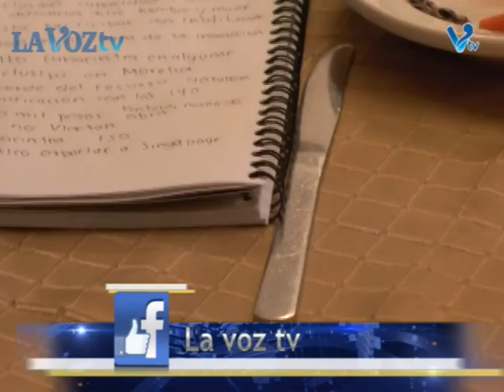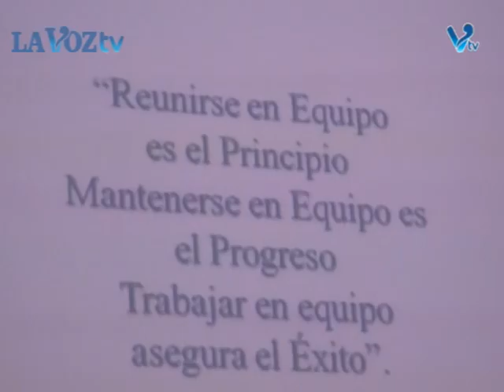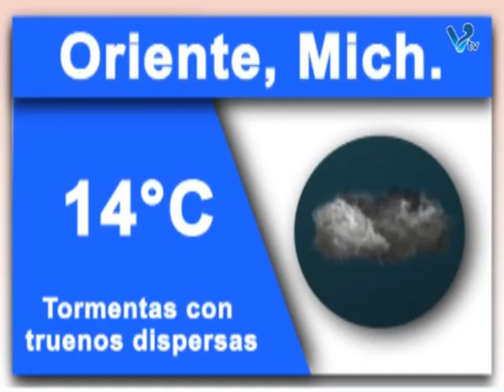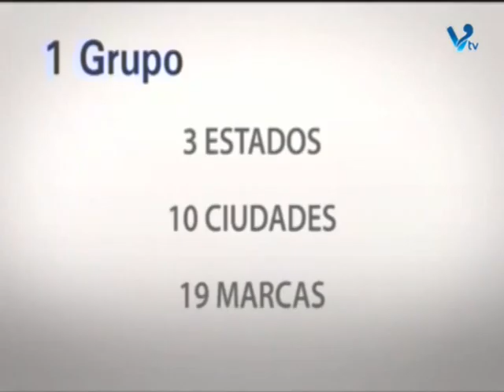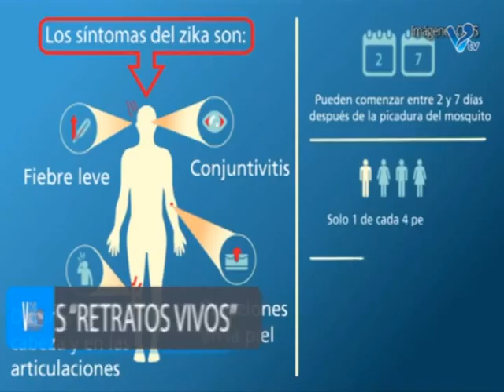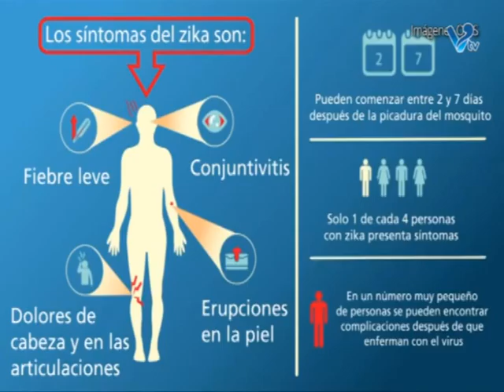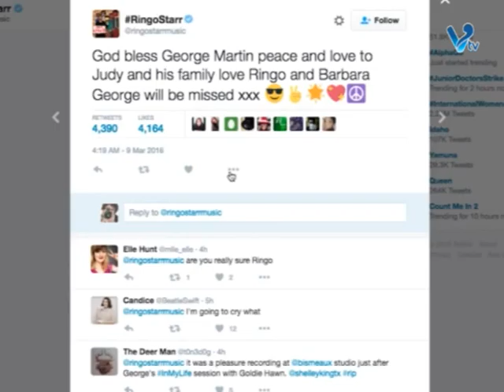Noticiero del 9 Marzo de 2016